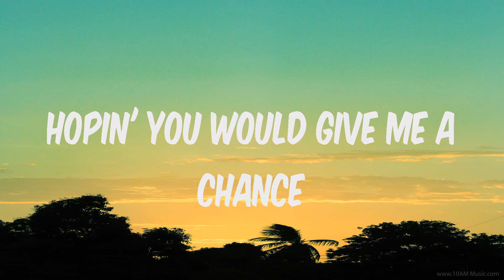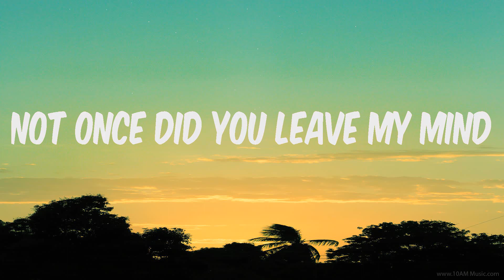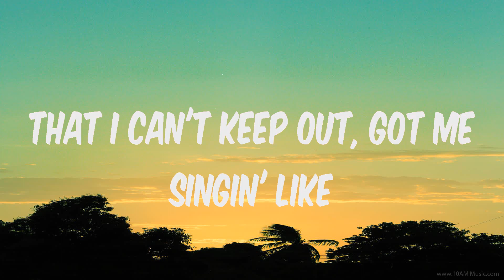Iyaz ~ Replay # lyrics